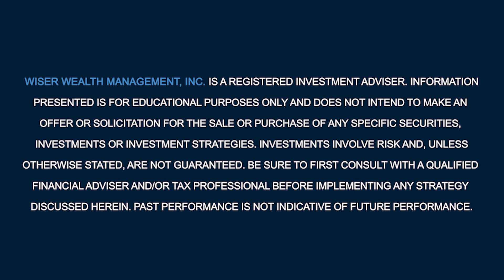Secure Act 2.0: What the New Legislation Means for You | Will the Secure Act 2.0 Affect You?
The "securing a strong retirement act of 2022" was passed right at the very end of 2022. You might have heard of it as, Secure Act 2.0. What could this new legislation mean for you?

401K Contribution Changes

Beginning in 2025, with exceptions for some small businesses, the government will require 401K and 403B plans to automatically enroll eligible participants starting at a minimum of at least 3% of their income going into the 401K. This percentage will be increased annually to at least 10% if not more, but not more than 15%. In this case, if you get a job at a company and don't sign up for the 401K plan as soon as you're eligible for it, the company would be required to automatically pull money from your paycheck to deposit into your 401k plan. It'd start at a minimum of three percent and then probably have an increase of 1% or 2% per year until you get to 10% or 15%. Employees do have the chance to opt-out, though.

Penalty-free Distributions for 401K and 403B

The government is going to roll out beginning in 2024, 401K plans or 403B plans with penalty-free distributions of up to one thousand dollars per year. This will not be subject to the usual 10% tax. Therefore, you would pay income tax, but you're not going to pay the 10% penalty. However, if you do not repay the distribution within a certain time frame, you'll have to wait three years before being allowed to take another emergency distribution.

Student Loan Payments and 401K Savings

Additionally, if an employee has a student loan and is not able to save money, employers must now match dollars into the employee’s 401k plan as long as the employee is paying their student loan payments. To exemplify, let's say you pay U$500 a month in student loans. Which prevents you from contributing to your 401K plan, your employer is then required to consider the U$500 that you're paying towards your student loans, as if you were contributing it to the 401K plan, even though you’re not. Consequently, they would match that in the 401K plan. This measure will be taking place in 2024.

Required Minimum Distribution Age

The required minimum distribution age has been raised, right now the minimum age is 72, a few years ago it was 70 and a half. As people are living longer, the government is allowing mandatory RMDs that come out at an older age. Therefore, starting this year, 2023, the minimum distribution age will be 73. Subsequently, in 2033, 10 years from now the RMD will move to age 75.

Catch-up Provisions

Equally important, beginning in 2025 the catch-up Provisions will move to 10 000 per year in addition to the base. Then after you reach age 60, 61, 62, or 63, you can put in 50% more of that. In that case, it’d be an additional U$15,000 that you can add to your 401K plan.

Additionally, beginning in 2024, the legislation will index the IRA catch-up contributions in U$100 increments. Right now, catch-up contributions for an IRA are just a thousand dollars. So, starting in 2024, it'll be U$1,100; U$1,200; U$1,300; so forth.

Finally, also starting this year 2023, a simple Roth will not exist anymore, there are still simple IRAs, but there is no more simple Roth. In addition, SEP IRAs still exist, but SEP Roths do not, anymore. Congress has allowed the IRS to recognize a Roth contribution to a simple and set plan. Beginning in 2024, the required minimum distributions for designated Roth accounts will be eliminated in all catch-up contributions, in order to qualify retirement plans will be treated as Roth contributions. In other words, if you're working and getting a 401K match, and you put in the maximum, then the catch-up cannot be pre-tax. Your catch-up has to go into the Roth portion of your 401k. From 2024 forth, unless you make less than U$145,000 a year. To put it differently, higher wage earners are going to have to pay additional taxes.

Penalty-free Rollovers from 529 Plans

You can also start converting your unused 529 plan into a Roth IRA. It is capped at U$35k and the plan would need to have existed for about 15 years.